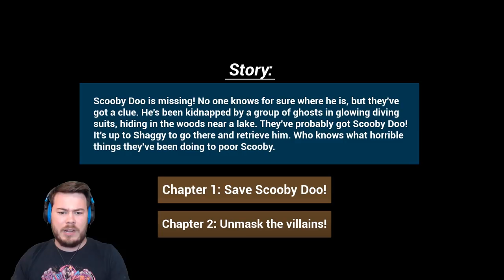SCOOBY DOO! WHERE ARE YOU?! | Scooby Horror: Remastered (ENDING)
Scooby Horror has been remastered by Dave Microwaves Games! Look's like we have another mystery on our hands!

CLICK HERE to play this yourself! ► INSERT